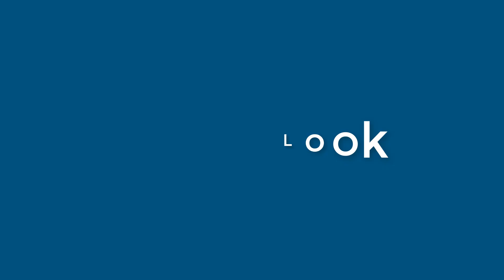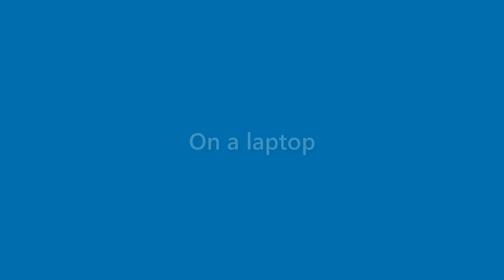Neal Lester - appearance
Name Look - Neal Lester - appearance. In this video we present "Neal Lester" name look and feel in various scenarios.
This video will cover:
How does "Neal Lester" look as a personal letterhead?
How does "Neal Lester" look on a business card?
How does "Neal Lester" look on a computer/laptop screen?
How does "Neal Lester" look with different background colors?
How does "Neal Lester" look with various fonts?